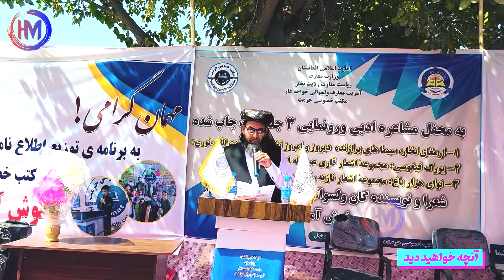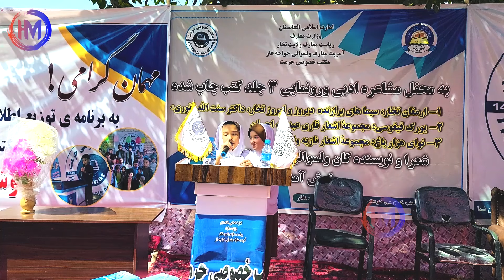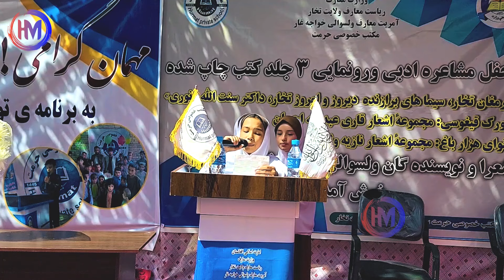محفل مشاعره ادبی و رونمای سه جلد کتاب چاپ شده در ولسوالی خواجه غار تخار!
برگزاری محفل ادبی در ولسوالی خواجه غار ولایت تخار امروز طی یک محفل ادبی از سه جلد کتاب چاپ شده در ولسوالی خواجه غار ولایت تخار رونمایی گردید ارمغان تخار سیماهای برازنده دیروز و امروز تخار تهیه و تدوین توسط داکتر سنت الله نوری که به معرفی برخی از سیمای شناخته شده ولایت تخار میپردازیم ،، یورک قیغوسی ،، اثرشاعر معروف ولسوالی خواجه غار قاری عبدالله احسان که دربرگیرنده مجموعه اشعار به زبان مادری اش «اوزبیکی»میپردازد, ونوای هزار باغ مجموعه اشعار شاعره جوان نازیه بیگم ولی زاده فرزند الحاج شاه ولی اوزبیک می‌باشد قابل یاد آوری است که آثار متذکره به اثر سعی و اهتمام شخصیت علمی و فرهنگی ولایت جوزجان الحاج علی شیر انتظار جوزجانی اقبال چاپ یافته است
این محفل باحضور شخصیت های برجسته علمی و فرهنگی ولسوالی خواجه غار ولایت تخار رونمایی به عمل آمد ازجمله داکتر عبدالجلیل عثمانی آمر معارف ولسوالی خواجه غار قاری عبدلباقی حیدری شاعر و نویسنده داکتر نورالله مرادی الحاج شاه ولی اوزبیک جوانان فرهنگی و استادان مکتب خصوصی حرمت در این محفل حضور داشتند.
لطفا جهت حمایت ما چینل هزارباغ میدیا را سبسکریاب نمایید.
شما میتوانید مارا در شبکه های اجتماعی دنبال کنید.
hazarbaghmedia@